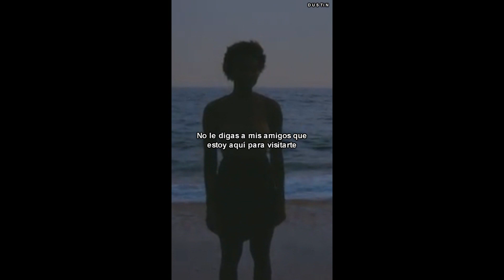Giveon ⥈ Stuck On You «Sub. Español»